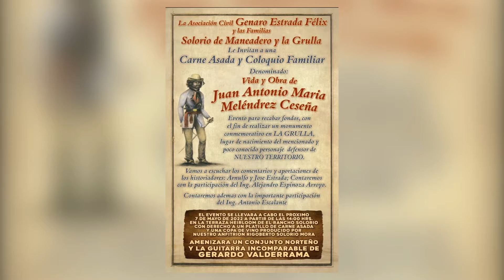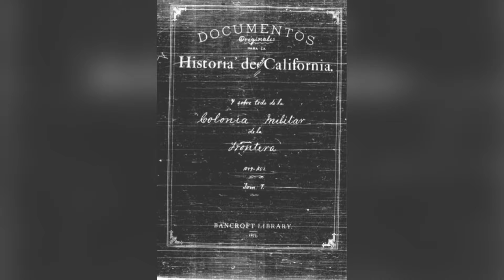Una carne asada por el héroe olvidado de BC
Para instalar un monumento en memoria del héroe desconocido de Baja California, el sábado 7 de mayo se realizará una carne asada y charla histórica sobre Antonio Melendres Ceseña, personaje que en el siglo XIX encabezó a quienes rechazaron la invasión filibustera que pretendía anexar el territorio bajacaliforniano a los Estados Unidos.